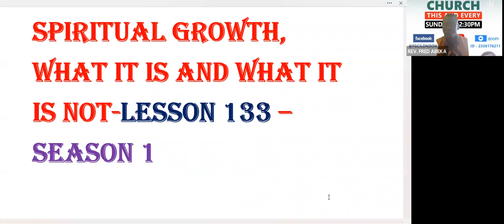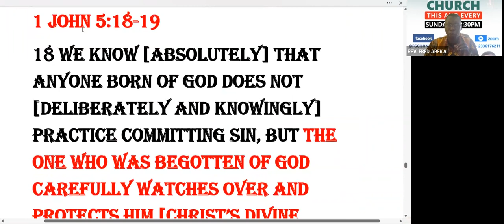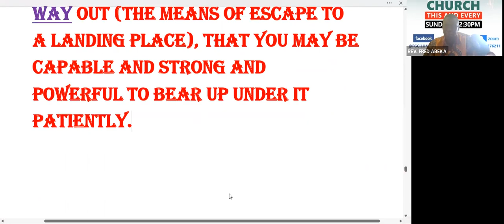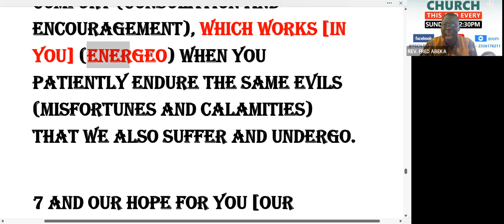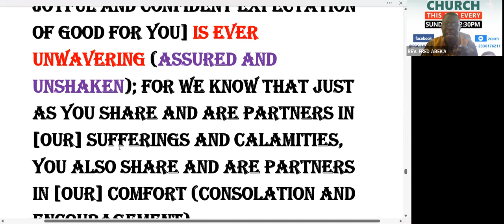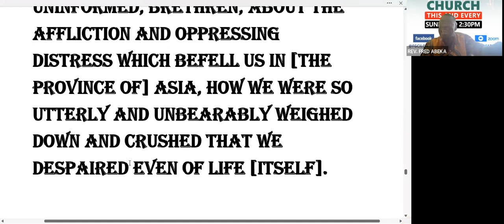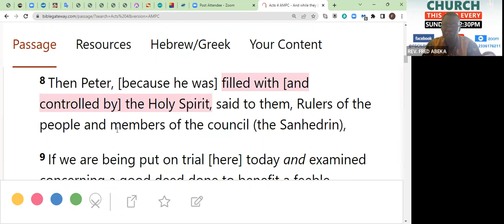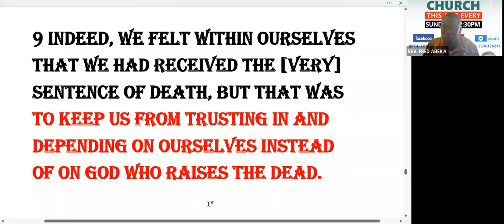-REV. FRED ABEKA - SPIRITUAL GROWTH-PART 133 -UNDERSTANDING CORRECTLY THE AUTHORITY OF THE BELIEVER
FGCI LONDON BRANCH -EPIGNOSIS DAILY-TEACHING DEVOTIONAL-REV. FRED ABEKA - SPIRITUAL GROWTH-PART 133 -UNDERSTANDING CORRECTLY THE AUTHORITY OF THE BELIEVER